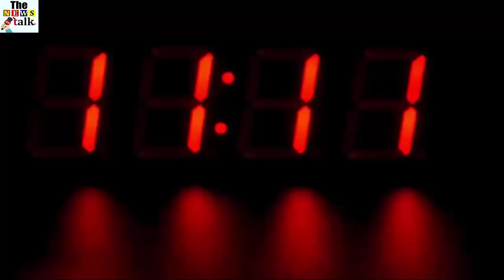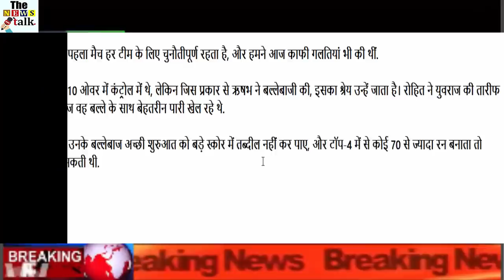मैच हार जाने के बाद रोहित ने जीता सबका दिल, युवराज के लिए कह दिया कुछ ऐसा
Mumbai's team has failed to win its first match of the IPL for the last 7 years, and it happened in the Sunday match. They had to face a 37-run defeat against the Delhi Capitals team. Although achieving 214 runs was always going to be difficult, and they also scored a score of 180. The senior most batsman in the team is Yuvraj Singh.

Yuvraj ripped through his old smokyandhar form and hit the fifties. Yuvraj scored 53 runs in 35 balls, including 5 boundaries and three sixes. Captain Rohit also expressed his views after Mumbai's defeat.

He told that the first match remains challenging for every team, and we have made a lot of mistakes today.

According to Rohit, his batsmen could not turn a good start into big scores, and if some of the top-4 had scored more than 70, then the situation could have been better.